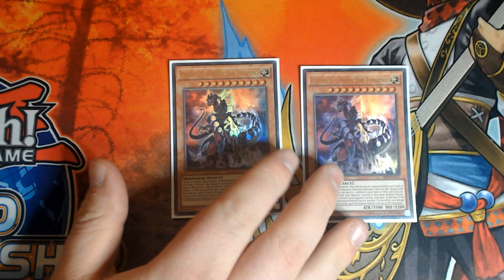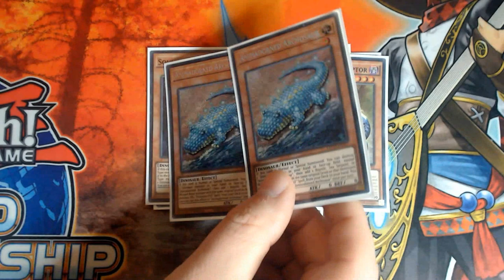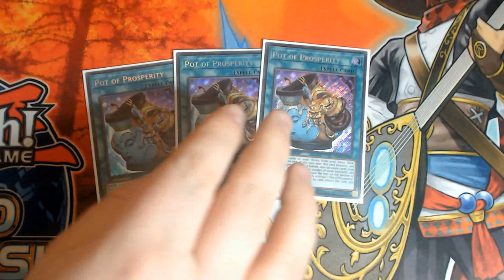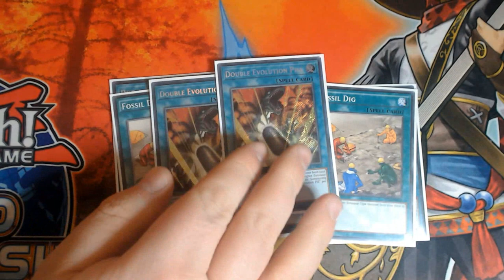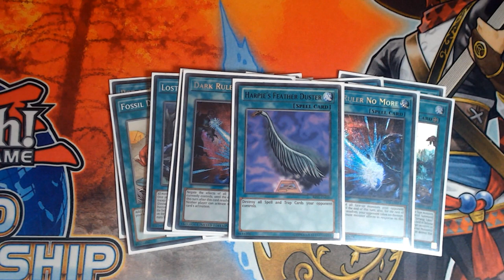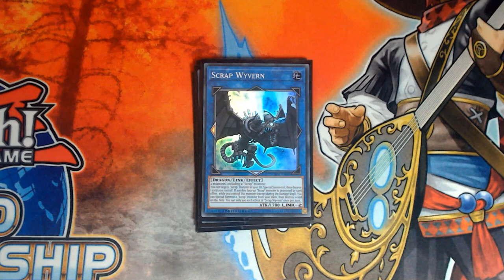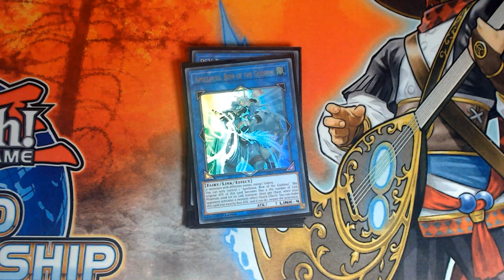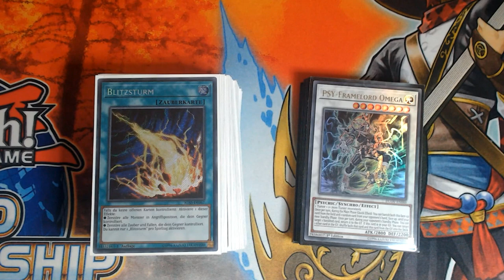Yu-Gi-Oh! TCG - Go Second Dinosaurs Deck Profile - July 2021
For today's profile we're taking a look at my provisional go-second Dinosaurs list for the July 2021 format.

On the back of the hits to Miscellaneousaurus on the July 1st 2021 Limited and Forbidden List, we're having to amend to that Banlist with our builds. I think going 1st with Scrap Dinosaurs is still the best way to play, but going second is perfectly viable, and you can simply side in the Scrap Engine so you can combo off going 1st if need be, and cards like Artifact Scythe retain their hypothetical place in the list.